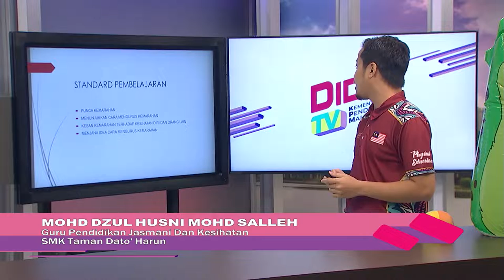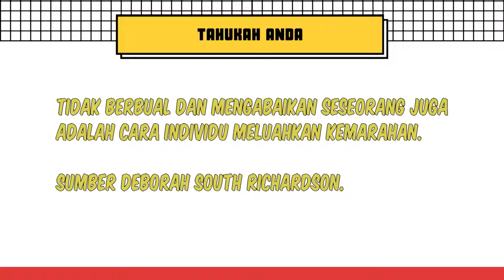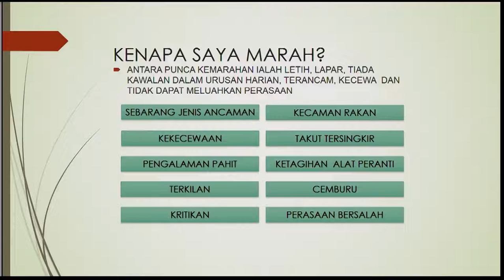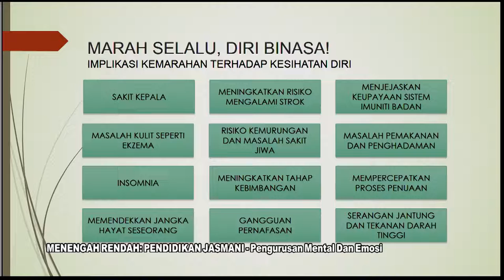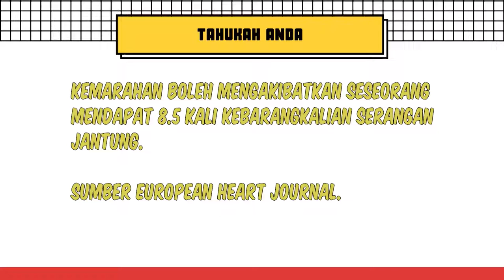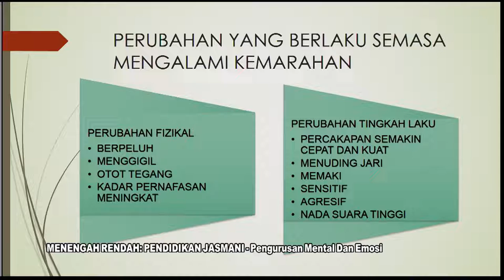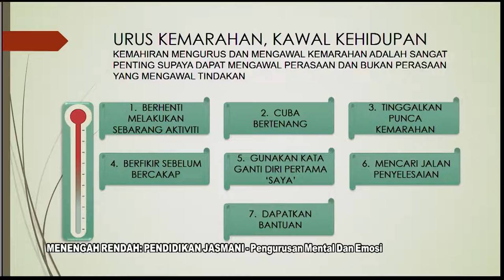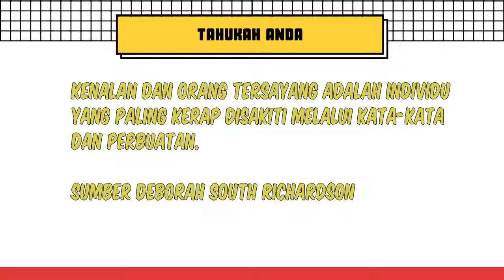DidikTV Teras Ep 127 Pend Jasmani Pengurusan Mental Dan Emosi